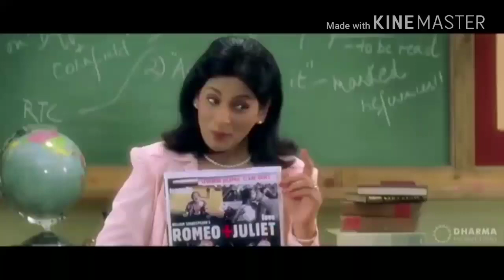Pyaar dosti hai ❤️ Whatsapp status Love romantic shahrukh khan whatsapp status